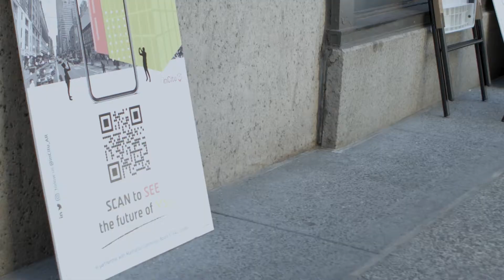inCitu AR: see and design the future of your city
On January 2021, Manhattan Community Board Five (CB5) voted to advance plans for a massive undertaking in Midtown, involving the relocation of Madison Square Garden's Sports Facility. On May 2021, building on a plan that was proposed in 2016 by Vishaan Chakrabarti and his office PAU, CB5 members used inCitu to effectively assess the masses that are suggested to Midtown West. inCitu engaged the public through our app, allowing residents and other stakeholders to explore the proposal and weigh in their opinion on it.

inCitu is on a mission to democratize urban development by incentivizing community participation through immersive experiences. Our augmented reality platform brings 3D models into their urban context, allowing residents, designers, and elected representatives to visualize and assess the impact of proposed projects in their neighborhoods on-site, in real-time.